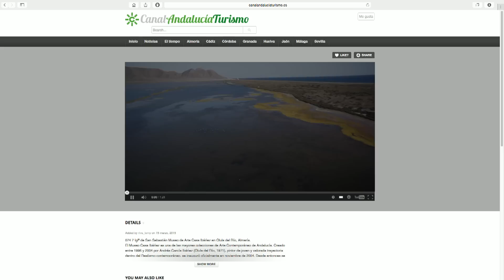Canal Andalucía Turismo, video promocional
Canal Andalucía Turismo es un canal temático de Internet que tiene como objetivo la promoción turística de Andalucía desde un punto de vista global, es decir, patrimonial, cultural, paisajística, etc. Amamos nuestra tierra, por eso queremos compartir contigo lo que sentimos por ella. Cultura, historia, paisajes, playas, gastronomía, golf, todo para hacer de tus vacaciones una experiencia diferente.

Canal Andalucía Turismo:       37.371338, -6.035076
Avda. Canal Sur, s/n, C.P. 41920, San Juan de Aznalfarache. Sevilla
Telf:  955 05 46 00           canalandaluciaturismo.es/